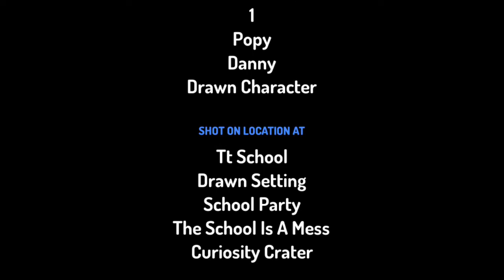Tyson time school episode 6